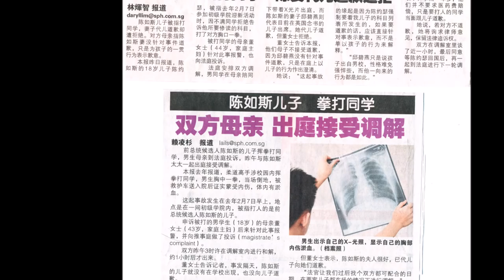Tan Jee Say's General Election (GE 2015) News Singapore 2015 Son's Case